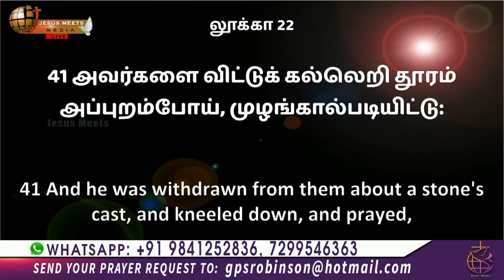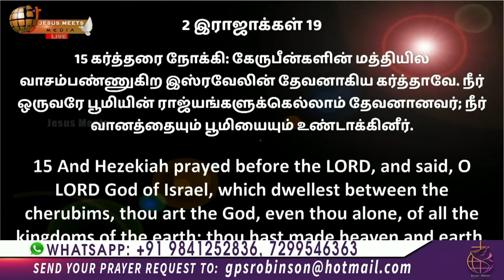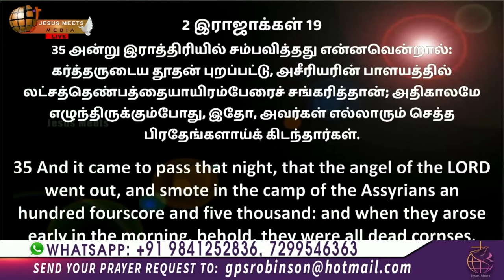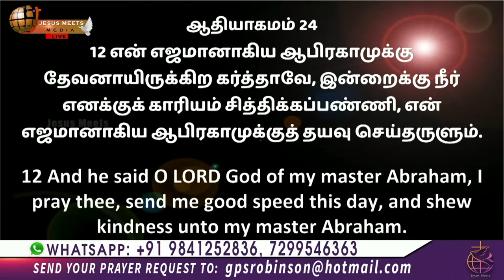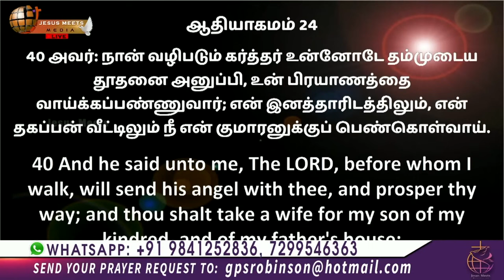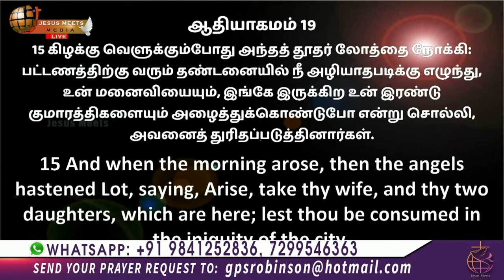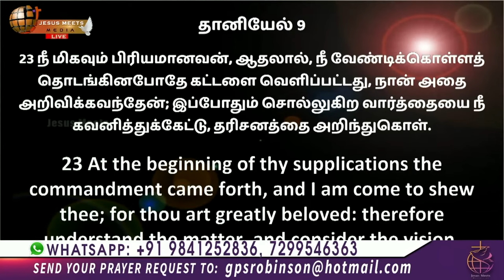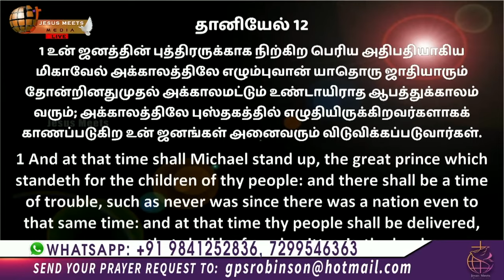வெற்றியுள்ள ஜெபவாழ்வு | Part 37 | Sis Christina Robinson | Sathiyamgospel | 13 Mar 24